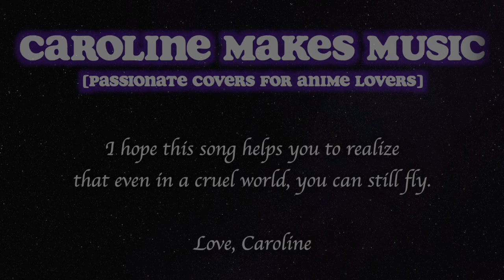🎶「Akuma no Ko/Child of Evil | Ai Higuchi」English Lyrics Cover『Attack on Titan/Shingeki no Kyojin』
Akuma no Ko (Child of Evil / Devil’s Child) serves as the beautifully gut wrenching ending theme to Attack on Titan final season. One might assume the perspective is Eren’s, but I see this theme fitting just about any of these beloved characters - they’ve all been through so much, haven’t they? Who do you think this song is about?
Please enjoy my full English cover of Akuma no Ko!

🎶 Stream this cover on SPOTIFY!
🎶 Hear ALL my Attack on Titan covers (Including "The Rumbling")

🎶 English lyrics final touch up, vocals, mixing, and video made by Yours Truly!

✏️ English translation and base singable lyrics by Ryuuji Akiyama

💖 Wanna know how I made this cover? I was live throughout most of the process! Check out those past livestreams here!

❗️ If any links are broken or incorrect, please let me know!

💖🐰💖 Super EXTRA special thanks to my Amethyst Bunny 💖🐰💖
Sunshine

🐰 Super Special thanks to my Emerald Bunny 🐰
Mordred Pendragon

🐰 Special thanks to my Ruby Bunnies 🐰
Swenette Ogle
Gojirito

🎶 Song Downloads ~ Rewards ~ Request YOUR favorite Song ~ Plus MORE! 🎶

~ Lyrics ~

I’ve come one step closer to being the hero
In proving my justice, piercing like an iron bullet
Close your eyes tightly and reach out to touch me
You’ll find I have the figure and, oh, the fever of the devil’s child

Yeah, maybe I’m broken - but that guy is okay?
And as for that wall there - it was nothing but a wall!
We came into this world by chance, not ‘cause we chose it,
But we won’t grieve for it because we are all free!

If, like the birds above, we had wings that could fly
Where could we ever go? I know I don’t know.
Where in this world’s our home? I think there’s no such place
And if that’s so, we’re all alone…

I know it’s so, and knowing makes me hate to live!

This world is cruel, life is filled with pain
But I don’t care - I will love you all the same!
I’ll pay the price, I’ll give what it takes
And I won’t care, I will guard you all the same!

Even if I’m making a mistake,
I will never doubt it, come what may,
“Yes, it’s all right,” I’ll say - this is what’s right to me
The truth is in the strength of my belief.

A rain of cold iron, a hailstorm of bullets
I saw like a movie playing on a TV screen.
Yeah, what’s the war to us? Absurd as it’s brutal
It’s a fairy-tale spread by fools who babble of their country.

If that’s the truth, why? Why should I hate that guy?
Have these dark emotions? Your motive’s only half-concealed
What is your excuse now? I know you don’t have one!
You’re all contradictions - there’s no reason it’s us!

See how this single word has all its meaning changed -
By the translator’s hand - all it’s meaning is lost
The only true belief is when your eyes can finally see
It’s only this world that’s real.

In the shadow of the chosens’ light
Lie the corpses of those left behind
And all along I’ve known how deep within my soul
I’ve had to grow into the devil’s child

And justice never sees what’s done in darkest need
Now in my blood I am the devil’s child.